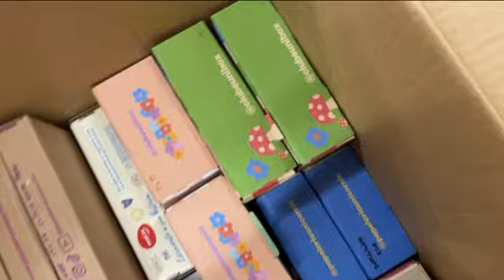O MAIOR PEDIDO DO CLUBE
ASSINANTES DO CLUBE: lembrem-se da promoção, viu? Antdcipando a sua assinatura ou a renovação da sua assinatura, você concorre a um kit de R$ 500 em papelaria! Bom demaaais!
- se você já é assinante e sua assinatura vence após o dia 15, basta cancelar e fazer uma nova assinatura.
- se você é novo por aqui e está na dúvida se vem fazer parte do clubinho, esse é um ótimo motivo para você entrar para a nossa comunidade. Afinal, um sorteio desses é bom demaissss!

Frete grátis para todo o Brasil (consulte valor mínimo por região)
Cupom PRIMEIRACOMPRA

Todo mês uma caixinha linda, surpresa e temática de papelaria na sua casa!
Planos a partir de R$ 49,99

Entra na nossa Comunidade para não perder nenhuma promoção, brindes, descontos, novidades, reposições e lançamentos

Beijos e até amanhã!